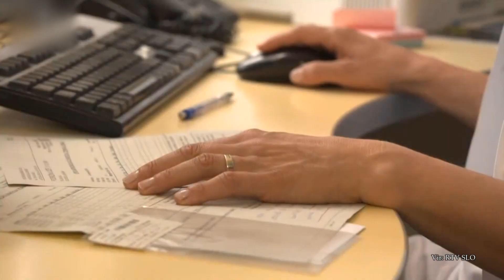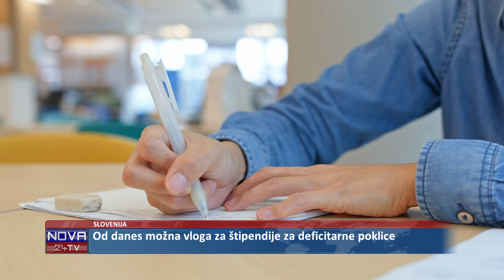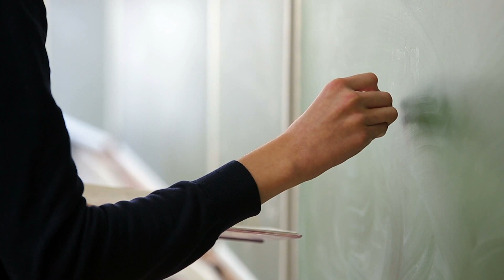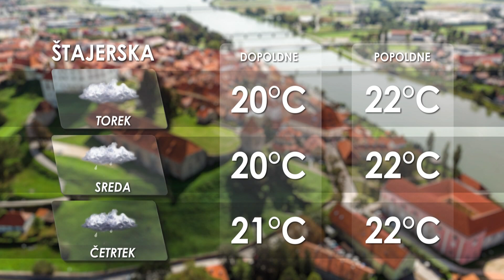[Kratke novice] 15.06.2020 Novice ob 15h na Nova24TV